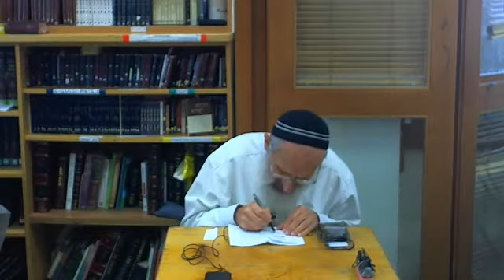תורה ומצוות- למעני או למען הכלל? - הרב אבינר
לפעמים חושב האדם: מה אני כבר עושה, סך הכל יושב לומד תורה, עושה מצוות, זה בשביל עצמי בלבד, זה כלל לא מועיל לעם ישראל ולכלל האנושות. הרב אבינר מסביר מדוע מחשבות אלו אינן נכונות.
תאריך: כ"ג שבט התשע"ג
מס'- 123